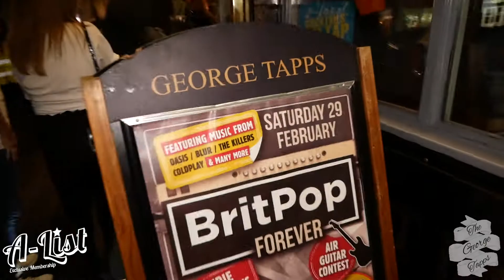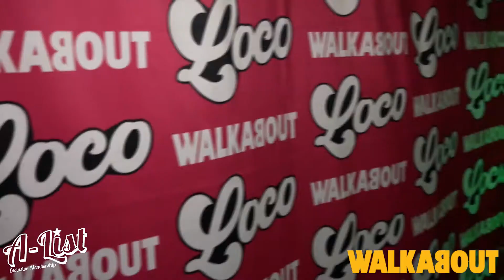A List Love Train 2020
Made By Seb Sax